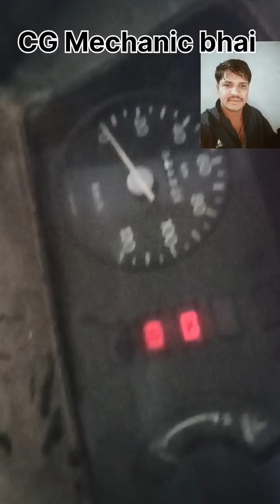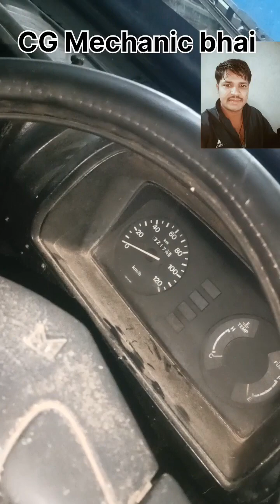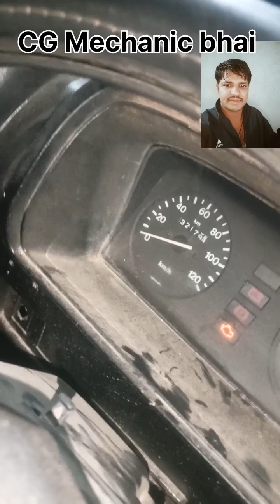Omni ven starting problem mechanics vayring kar ven starting problem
Omni ven starting problem
Maruti ven starting problem
ven starting nahi ho raha hai